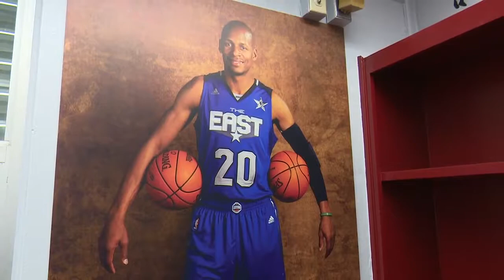Ray Allen donates computer lab to Horace Mann Middle School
Ray Allen is best known in Miami for hitting the biggest shot in Heat history. But what he's been doing since his retirement three years ago is far more important than any shot he has ever hit.